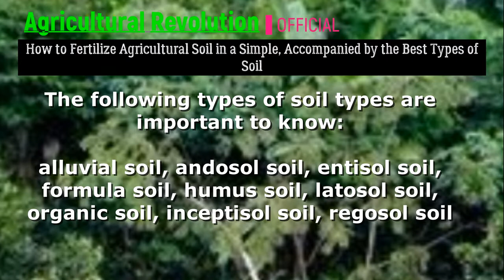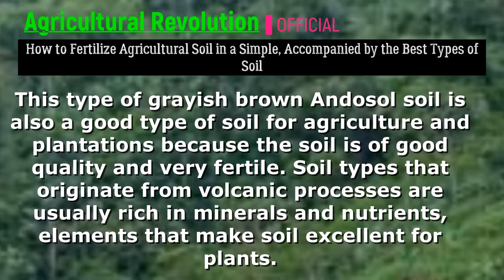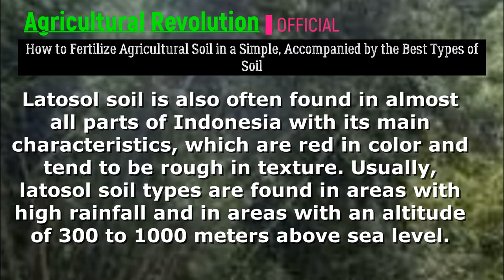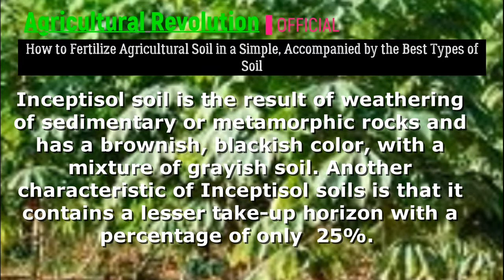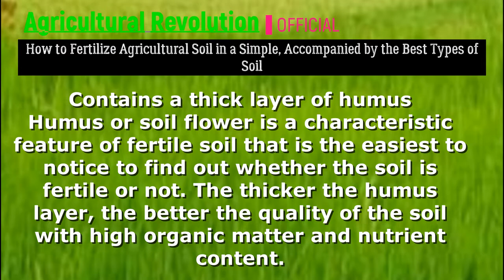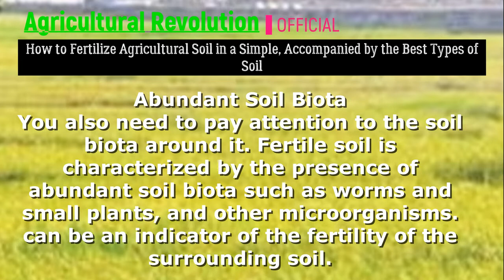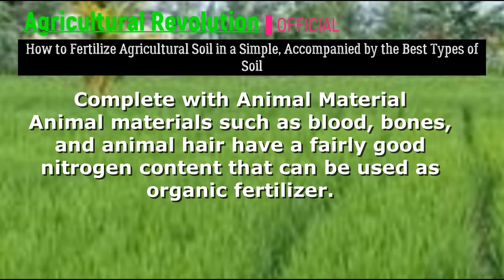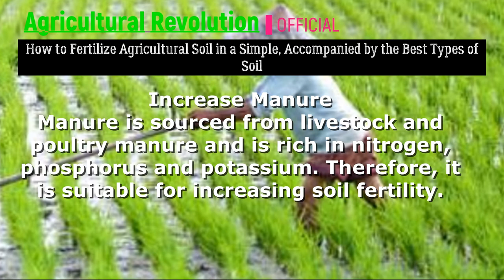How to Fertilize Agricultural Soil in a Simple, Accompanied by the Best Types of Soil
Agricultural Revolution
in farming we must have a commitment to good agriculture. This channel discusses farming sciences. How to cultivate well. Seeking good fruitful knowledge. Hopefully this can all be useful for all of us.

Track title :
Electro Dollars - Rondo Brothers